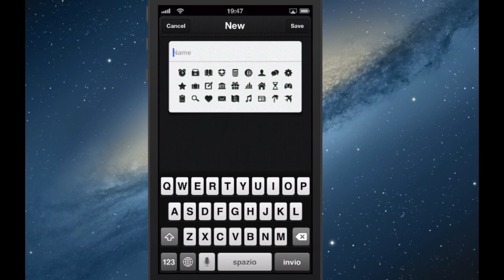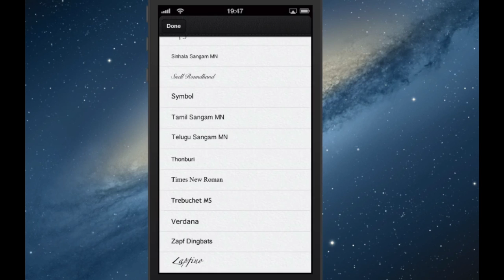noote - App Review